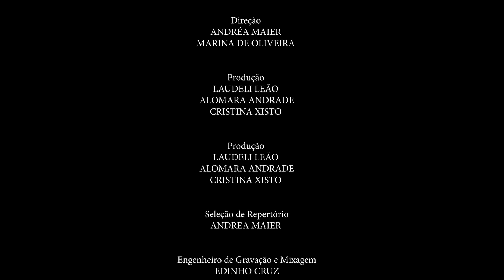Midian Lima - É Diferente - Acústico 93 - 2022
Você é diferente! Deus te escolheu antes mesmo de você nascer e deseja te usar para brilhar a Sua luz por onde você for. Que Ele seja a voz que te guia a cada dia e a sua maior inspiração de vida plena e abundante. Assista a apresentação ao vivo da canção "É Diferente" e compartilhe com todos os seus amigos!

Tem muitas novidades chegando para abençoar ainda mais a vida de vocês.

📞 FALE COM A MIDIAN LIMA:
(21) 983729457 e (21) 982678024

É DIFERENTE

Eu não quero ser mais um
Eu não quero ser igual
Eu não sou réplica de ninguém que Deus já levantou
Quando Deus escolhe alguém
É diferente! É diferente! É diferente!

Ele faz algo especial
Pra usar como Ele quer
E levar o reino aonde Ele mandar

Eu vou!
Onde me mandar, eu vou
Só pra Te agradar, eu vou
Por amor a Ti, eu vou
Se é pra levantar, eu vou
Se é pra curar, eu vou
Se é pra restaurar, eu vou
Eu vou!

É diferente quem tem unção
É diferente! Guarda a visão!
Quem paga preço e anda na verdade
É diferente! Exala santidade!

Eu vou!
Eu vou!

Quem é diferente muda o ambiente
Muda a geografia e toca no céu

É diferente! É diferente!

Compositora: Sarah Farias